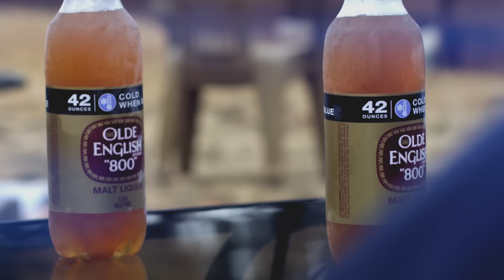Kokane - I'm So Hood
Kokane is back with a new hot video and single "I'm So Hood" produced by Westcoast Stone. Video by John Silva and Next Level Production. This slapper is off Koka's upcoming soul, funk, hip hop album called "Finger Roll", which is scheduled to drop April 20, 2019. "I'm So Hood" is now available on digital everywhere! Kokane's "Finger Roll" will only be available on wax, cd's and USB, through the Bud E Boy Website. All singles are available through digital online stores.